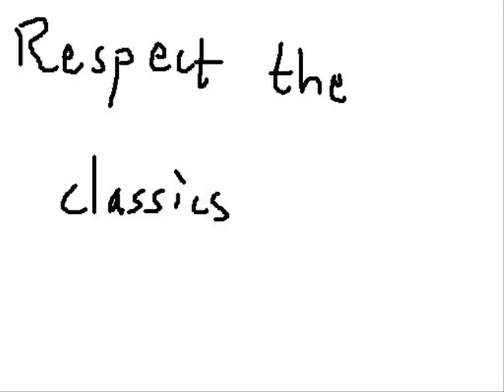Hylling till Leffe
Hyllning till Leif loket den bästa program ledaren som bingolotto har haft